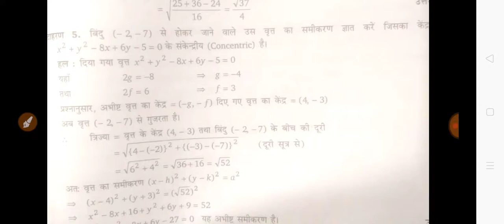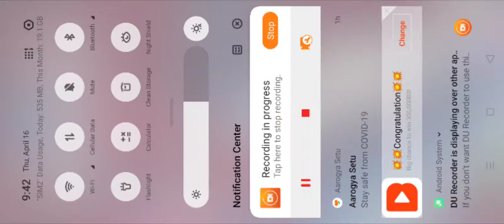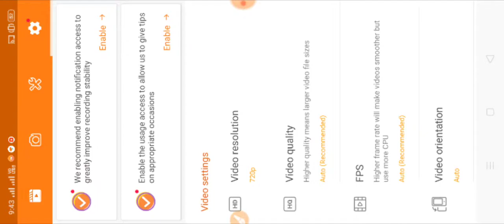Circle part 3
By Ravi Bhushan Mishra (Circle part 3)